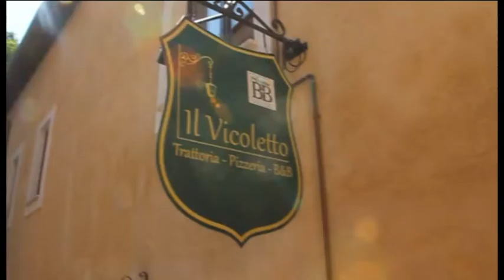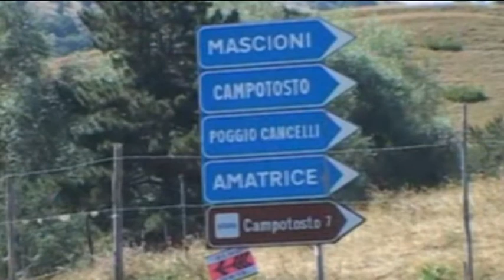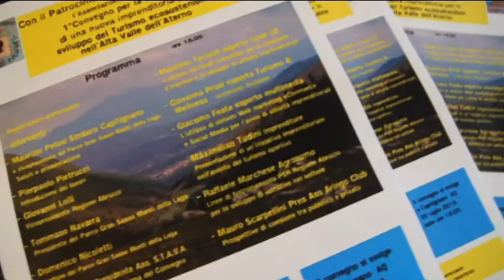TgSei L'Aquila Giovedì 28 luglio 2016